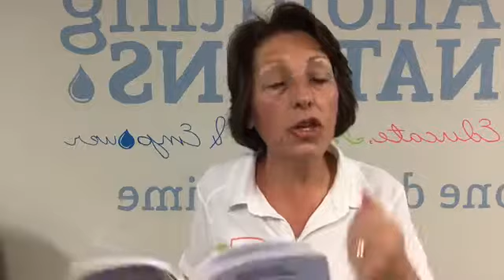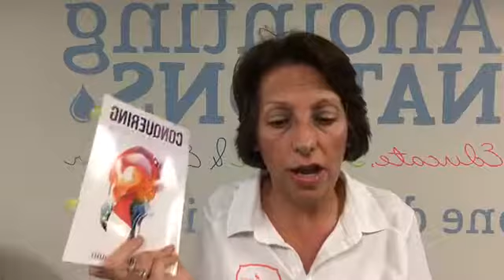Video 3 - Ready to Conquer Toxic Emotions